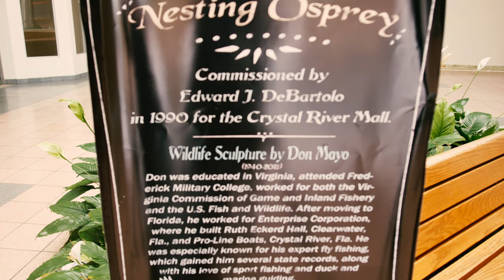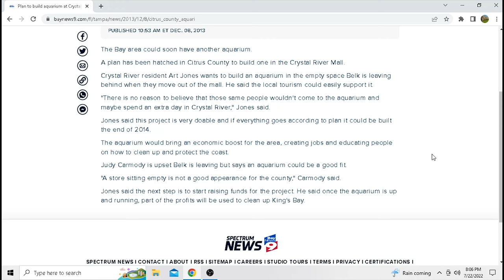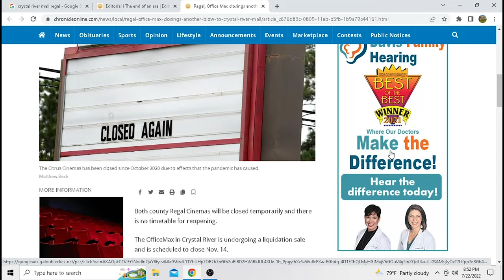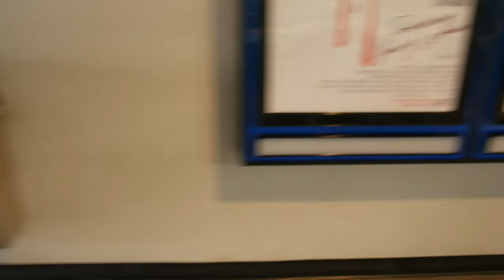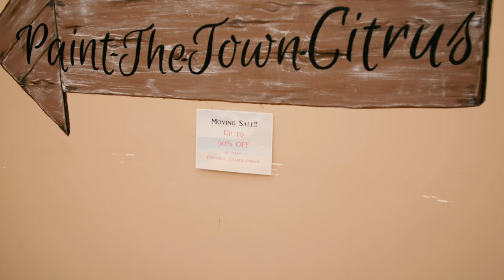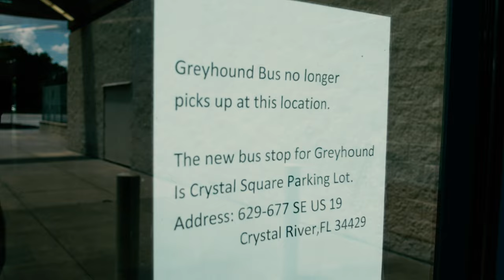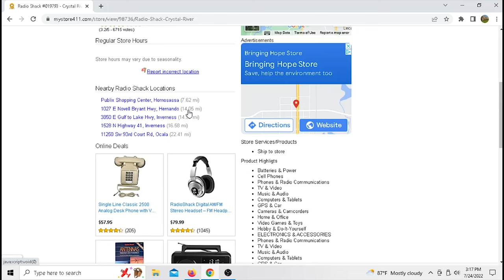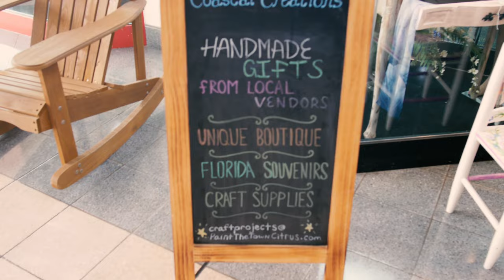Great Memories of the Crystal River Mall - One last walk through the Mall (Closed in August 2022)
PERMANENTLY CLOSED ON AUGUST 20th, 2022.  Yes, this is a tribute to a shopping mall. I get it, it's a little silly. But I really loved this place -- So I filmed everything I could to serve as a time capsule of this quirky little mall located in Crystal River, Florida. I cover the mall's entire 32 years of history from it origins with the DeBartolo corporation to its many evolutions -- as well as the final few years. This video includes footage inside the closed Regal Cinemas 9 (which hasn't been seen by the public since its closure in 2020).

Chapters:
00:01 Really Loved The Place
00:09 Opening Titles
00:48 Introduction
01:53 The "Retail Apocalypse"
02:40 Buying online isn't the same
03:44 The History of the Crystal River Mall
04:22 The Unique floor plan
04:42 The fabric roof on the food court
05:36 Mall was open for 32 years
05:55 Became a business incubator in the later years
06:44 The Executive Hub
07:13 Attempting to build the Crystal River Aquarium
07:47 Family Entertainment Center built inside K-Mart
09:01 A Walk through Jam Entertainment Complex
15:27 Pathetic YouTubers trying to destroy people's lives
16:40 I loved the food court here
17:25 The Hardwood Smokehouse was EPIC
18:10 The Hot Dog challenge
18:45 The Rural King
19:44 I loved the Regal Cinema 9
20:45 Walking inside the closed movie theater
21:30 Seeing areas closed to the public for years
23:00 The theaters are immaculate
25:15 Chocolates By Vanessa was amazing
26:15 The Greed of a CEO that destroyed over 100,000 jobs
29:20 This video is a time capsule
30:25 Walking into the Front Entrance of the Mall
31:45 This place nearly became an indoor theme park
33:44 Walking around the closed Big K-Mart
34:26 Blue light specials. K-Mart was great
35:30 Talking about the local store owners
37:45 From DeBartolo to Simon Malls
38:05 This mall had the best natural light of any mall I've seen
39:00 Uncertain future
39:45 I really loved this place
41:20 Nostalgia for the Radio Shack
43:30 My last walk through the Crystal River Mall
43:55 Walking past former K-Mart Storefront (on right)
46:40 Walking around former Belk Storefront (in front)
48:05 Passing former GNC Storefront (on right)
48:45 Walking near Hardwood Smokehouse (on right)
49:45 Walking towards former Sears (current Rural King)
50:20 Looking around Coastal Creations store
51:40 Walking near former JC Penny storefront (in front)
52:12 Passing the Regal Cinemas 9 (on right)
52:57 Finally, the Treats Food Court